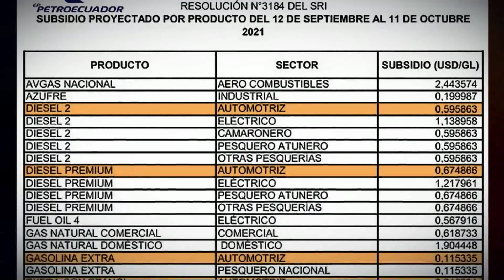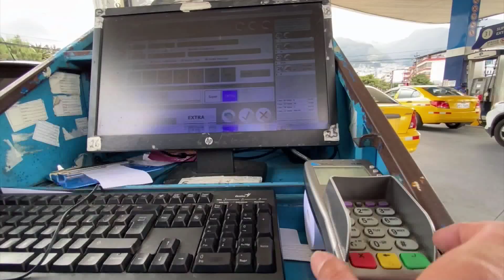INCREMENTO DE PRECIO A LA GASOLINA SE DARÍA HASTA FIN DE AÑO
Sistema de bandas  e incremento del precio de combustibles llegaría a su fin hasta diciembre de este año. De acuerdo a las proyecciones de Petroecuador faltaría entre 10 y 20 centavos para que la gasolina extra y ecopaís alcance la tarifa internacional y deje de ser subsidiada.